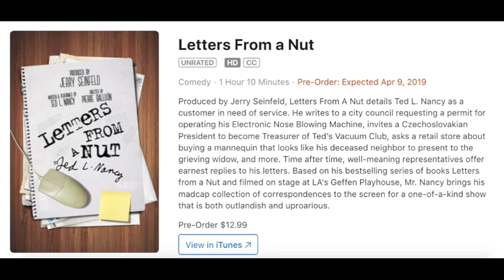"Letters From A Nut" coming to Amazon!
Ted L. Nancy "Letters From A Nut" play at the Geffen Playhouse. Coming April 9th on Amazon and other services.